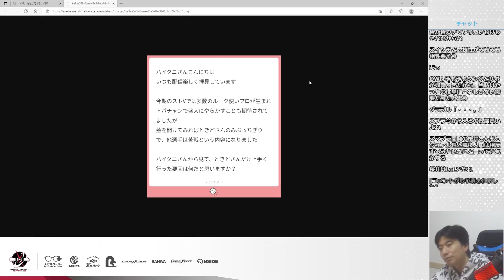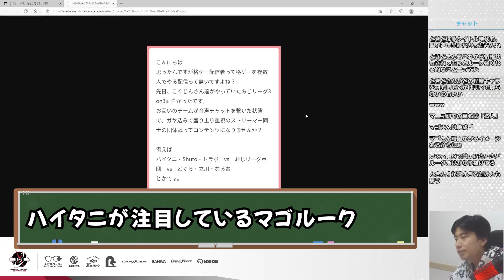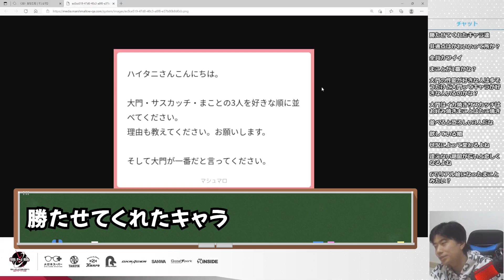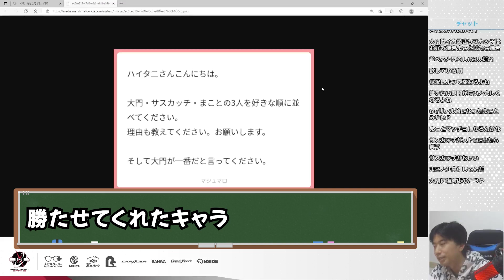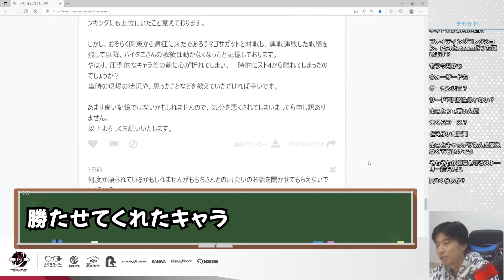ルーク使いが多数生まれたが、トパチャン決勝に進んだのはときどのみ…ときどだけ上手く行った理由は？ハイタニが語る「○○にキャラ変えした時でさえすぐ勝ってた。あれは異常だと思った」【ハイタニ】